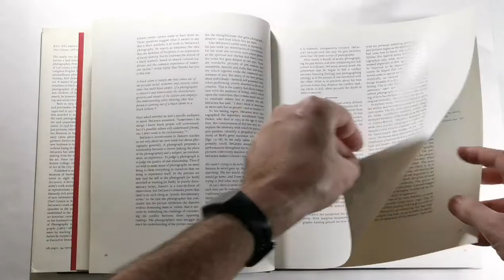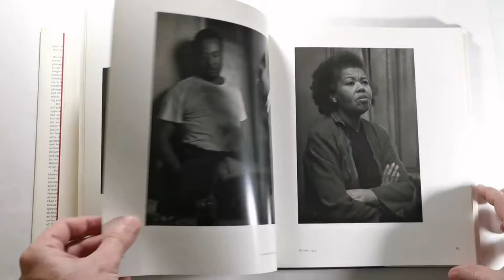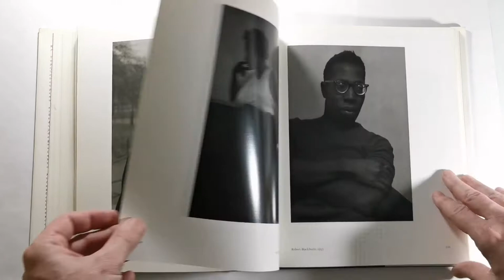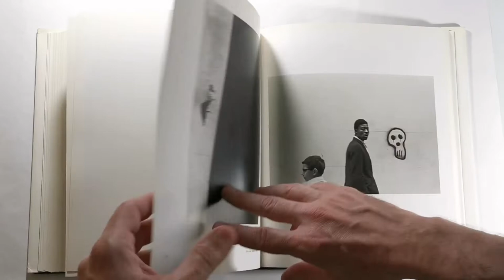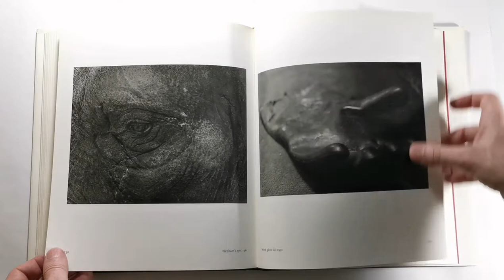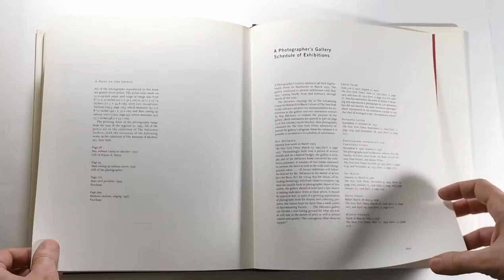Roy DeCarava: A Retrospective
Page flip of Roy DeCarava: A Retrospective by Museum of Modern Art, New York.
MoMA Publishing

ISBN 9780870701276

DeCarava De Carava Roy